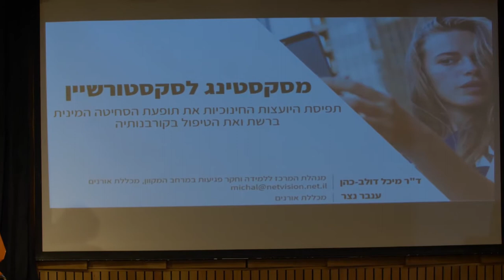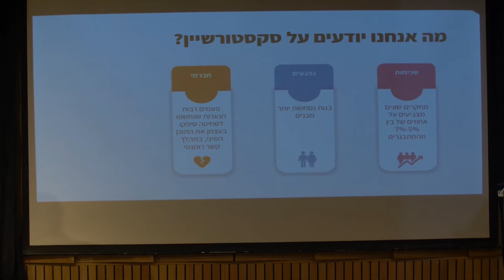הכנס הראשון של האגודה הישראלית לוויקטימולוגיה | מבט רב תחומי על פגיעות ונפגעי.ות עבירה | 06.07.21 20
תפיסת היועצות החינוכיות את תופעת הסחיטה המינית ברשת ואת הטיפול בקורבנותיה. ד"ר מיכל דולב-כהן וענבר נצר.